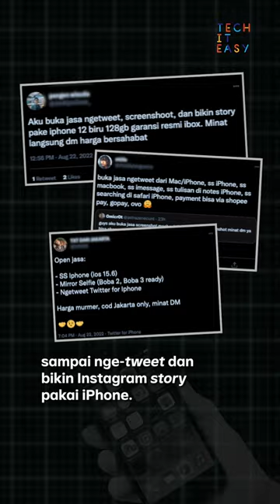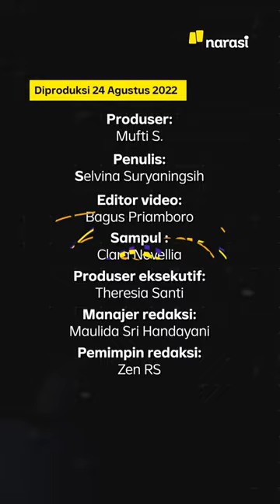Jasa Screenshot dan Ngetweet Pakai iPhone, Biar Dikata Apa? | Tech It Easy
Belakangan lagi ngetren, nih, jualan jasa screenshot dan ngetweet pakai iPhone. Katanya, sih, alasannya beragam mulai dari estetika, flexing, sampai penasaran aja. Tapi kenapa begitu ya? Cek video lengkapnya ya!

(Narasi)